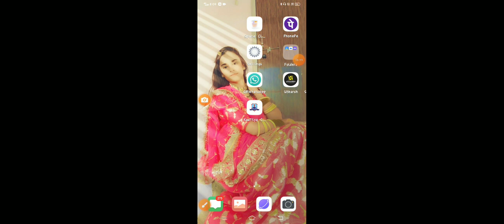राजस्थान एक परिचय। नामकरण , राजस्थान का आकार, विस्तार,सीमा,क्षेत्रफल, संभाग